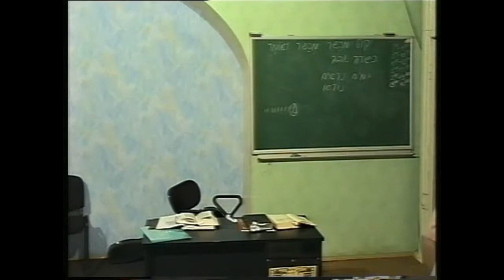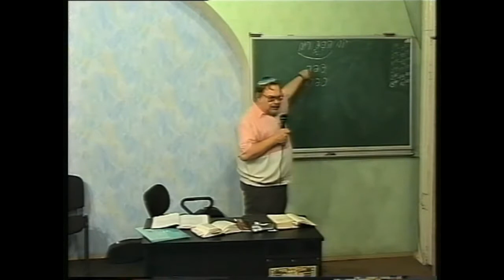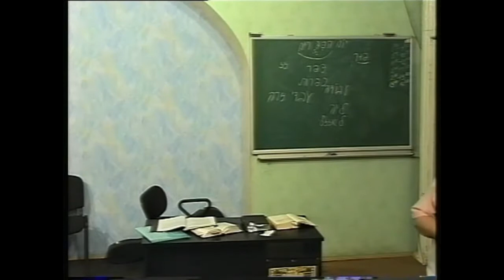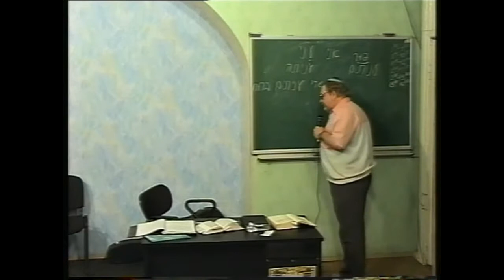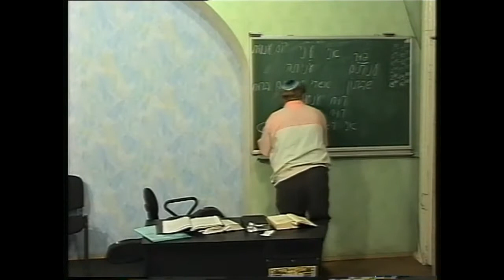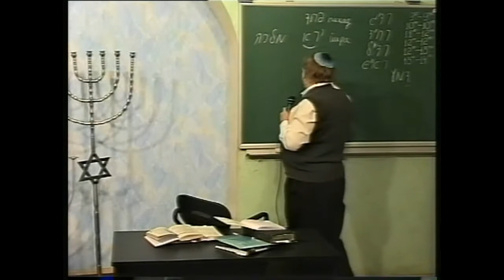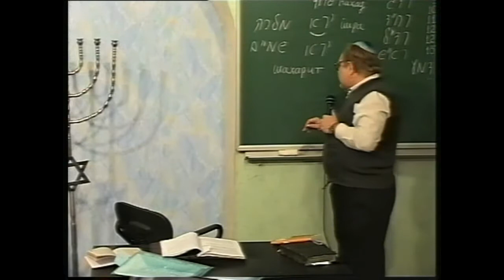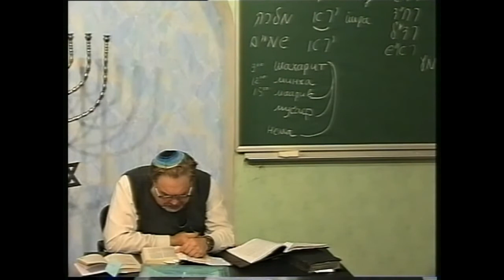МЕБИ Валерий Дема "Еврейские праздники" Урок 4